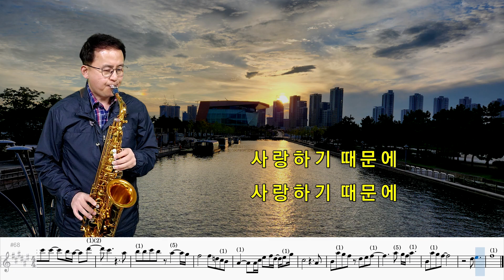사랑하기 때문에 - 유재하 [악보] Arr.임민택 | Saxophone Cover / 알토색소폰 - 정낙웅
셀마레퍼런스54 / 블루점보자바A45LE​​​​ / 그린자바 2호반 /
색소프리 리가춰 / 색소프리 넥스크류

[임민택 Arr. No.80]

TMI-200
GalaxyS22
Focusrite Scarlett
CUBASE
Premiere pro
MuseScore